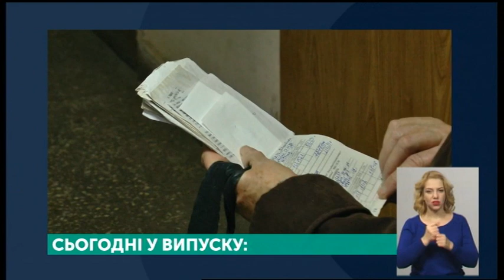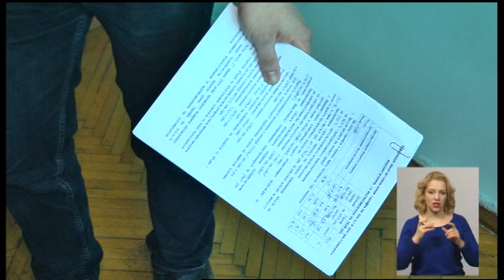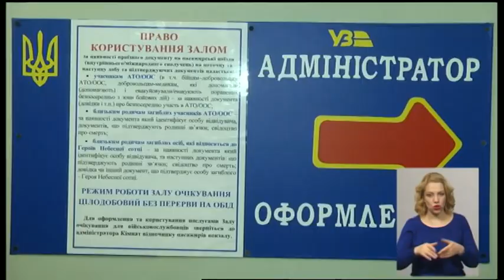06.02.2020. Новини. 19:00